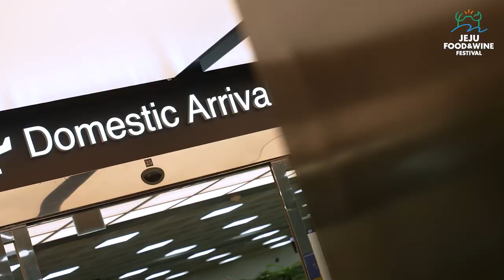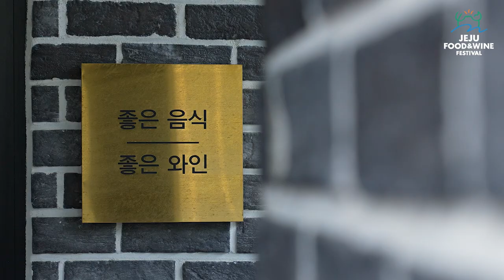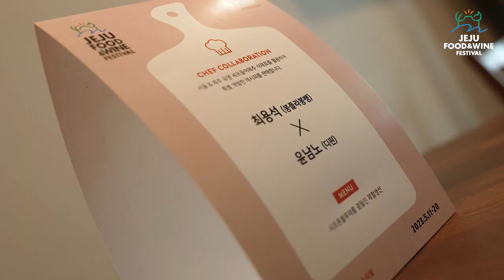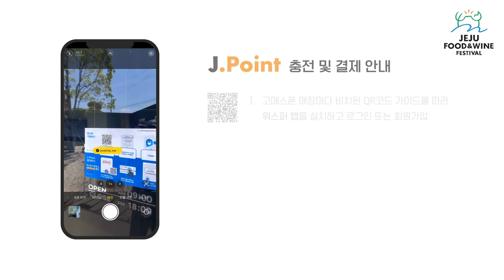[JFWF2023] 이서진 고메스푼200 맛집탐방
안녕하세요 제주푸드앤와인페스티벌입니다

이번 영상은 JFWF 홍보대사 이서진님과 함께 하는 맛집 탐방 영상입니다
제주푸드앤와인페스티벌에서 만나볼 수 있는 Jpoint!
위스퍼를 이용한 결제방법도 함께 알아보았습니다
5월의 싱그러운 제주! 제주푸드앤와인페스티벌에서 만나요~!
*본 행사는 종료되었습니다*

JEJU Food&Wine Festival 2023
미식의 중심, 제주도에서 펼쳐지는 특별한 미식축제
제 8회 제주푸드앤와인페스티벌

테이스트오브제주 Taste of Jeju 🍷
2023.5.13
1부 5:00PM-7:00PM 2부 7:30PM-9:30PM
제주한라대학교 한라컨벤션센터
*티켓은 홈페이지, 또는 네이버에서 구매할 수 있습니다

고메위크 Gourmet Week 🍴
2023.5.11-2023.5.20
제주 전역의 맛집 200곳을 QR코드로 한 번에 확인하세요!
제주 전역의 맛집에서 JFWF 스페셜메뉴를 만나볼 수 있는 10일!
셰프콜라보 / 스페셜메뉴 / 고메스푼200